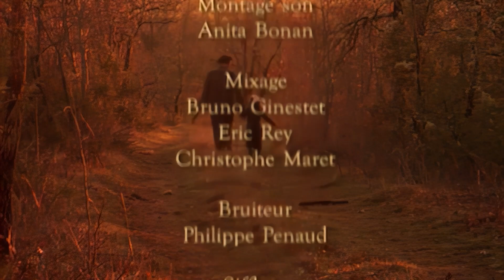El cerdo de Gaston | Los señores de los animales (Documental en español)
Desde los 12 años, Gastón cría cerdos truferos, una tradición heredada de su abuela. Buscan trufas negras con su cerdita Kiki.
Director: Frédéric Fougea